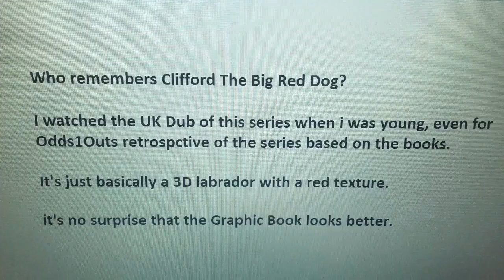Clifford Joins The Live Action/3D Adaptation Movie Making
Warning: This is for a movie general audience only.

Clifford The Big Red Dog, based on the Scholastic book is on the big screen in the upcoming year.

and, this movie leaves me skeptical.